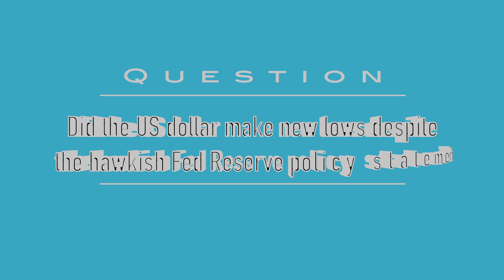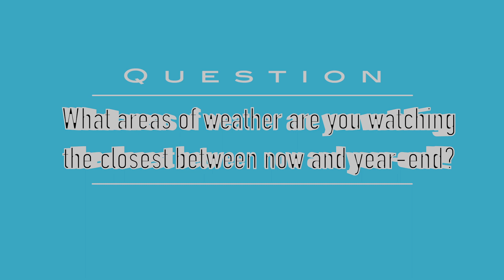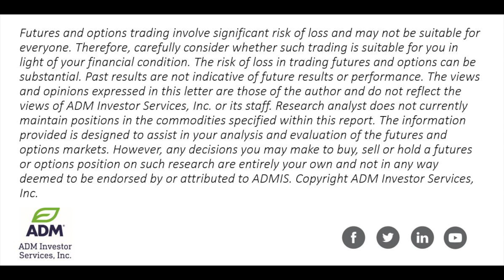Weekly Kickoff 12.19.22 on Ags, Fed, Rates + more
The research team of Alan Bush and Mark Soderberg at ADM Investor Services share their perspectives on the futures markets for this week.